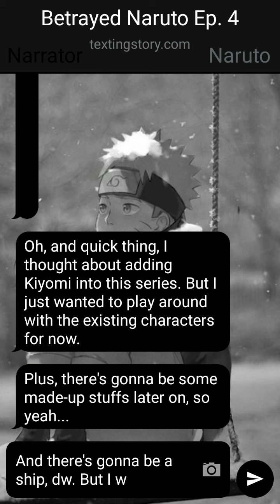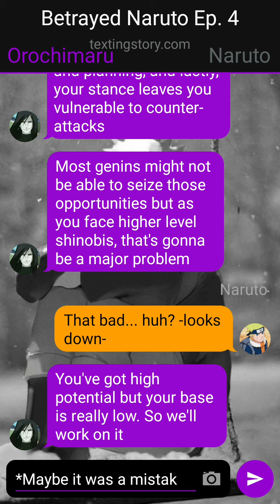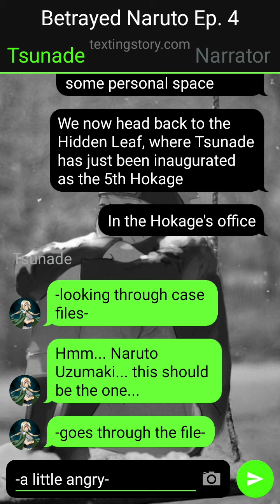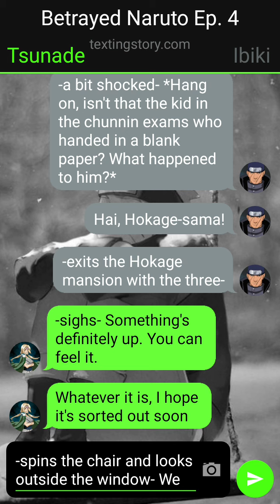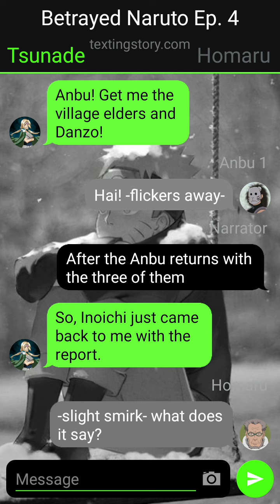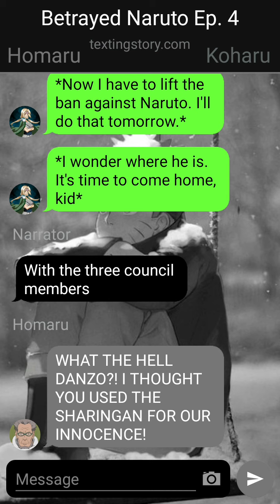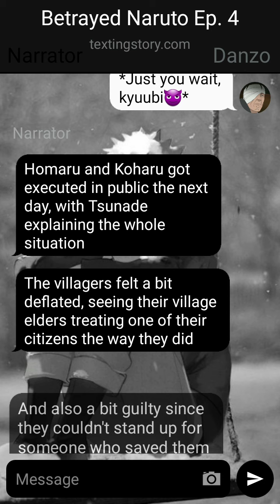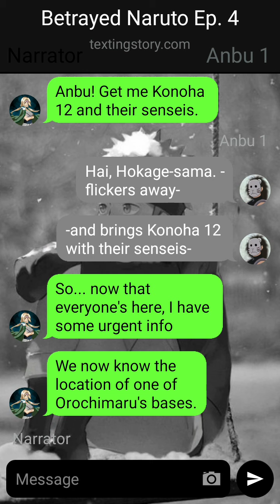Betrayed Naruto Ep. 4 | Naruto's Training and Tsunade's Decision | Naruto Texting Story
Another episode of the Naruto texting story series "Betrayed Naruto". Up to now Naruto has begun training with Orochimaru and Tsunade has become the Hokage Hope you enjoy!